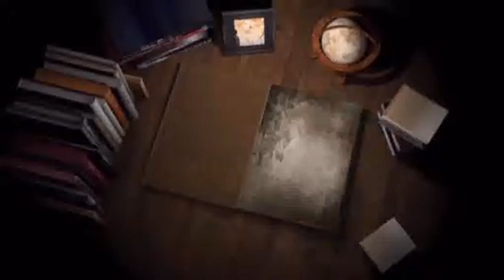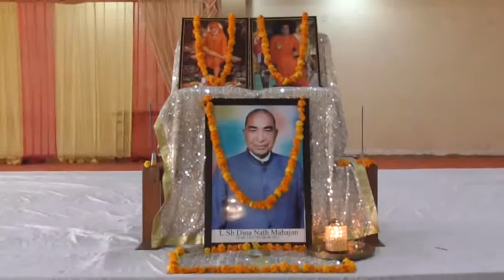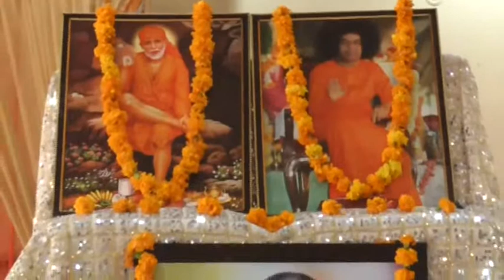158A 16,8,2017 Rasam Pagri sw. Dina Nath Ji Ki GurdasPur